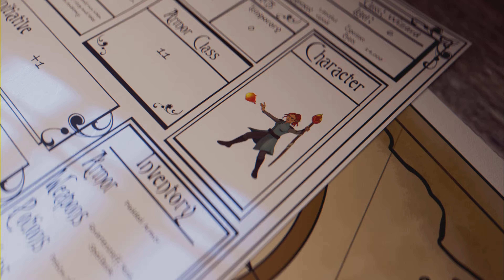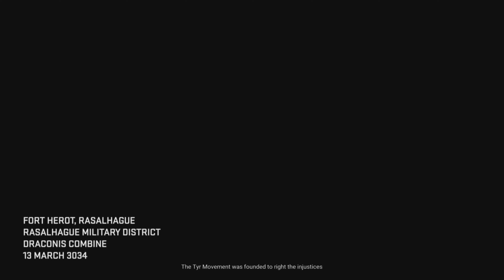Mechwarrior 5 Mercenaries ep25